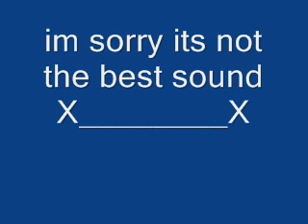Stairway To Heaven backwards